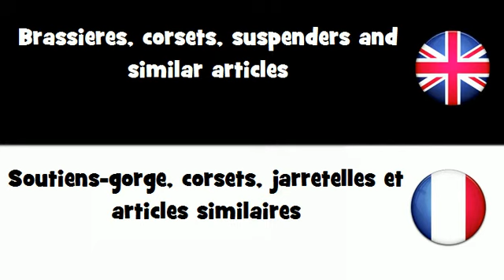APPRENDRE L'ANGLAIS = Soutiens-gorge, corsets, jarretelles et articles similaires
frenchwithvincent APPRENDRE L'ANGLAIS = Soutiens-gorge, corsets, jarretelles et articles similaires